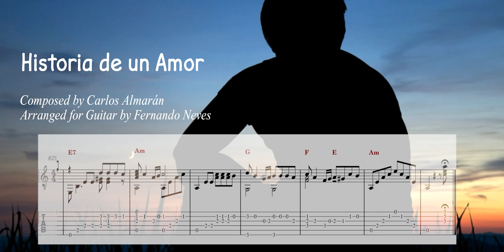🎸 Historia de un Amor [ GUITAR SCORE & TAB]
🎶  Lyrics (original- Spanish)

Ya no estas mas a mi lado corazón
En el alma sólo tengo soledad
Y si ya no puedo verte
Por qué Dios me hizo quererte
Para hacerme sufrir mas
Siempre fuiste la razón de mi existir
Adorarte para mi fue religión
En tus besos yo encontraba
El calor que me brindaba
El amor y la pasión
Es la historia de un amor
Como no hay otro igual
Que me hizo comprender
Todo el bien, todo el mal
Que le dio luz a mi vida
Apagándola después
Hay que vida tan obscura
Sin tu amor no viviré

🎶  Lyrics Translation to English

You are no longer by my side my heart

I have only loneliness in my soul

And if I can't see you anymore

Why did God make me love you?

to make me suffer more

You were always the reason for my existence

To adore you for me was religion

In your kisses I found

The warmth that you gave me

The love and the passion

It is the story of a love

as there is no other equal

All the good, all the bad

that gave light to my life

Turning it off later
Apagándola después

There is such a dark life

Without your love I will not live

Apagándola después

Source: LyricFind
Songwriters: Carlos Eleta Almaran / Clovis Camelo De Mello